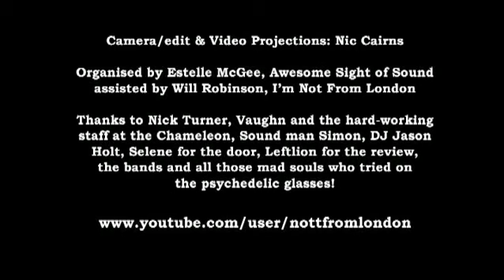Psych Out at the Chameleon - April 2010